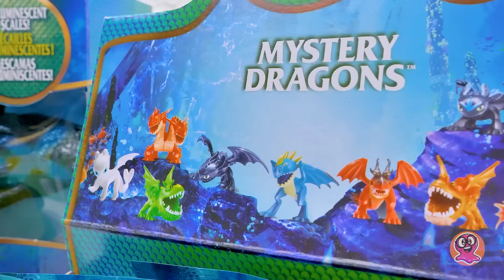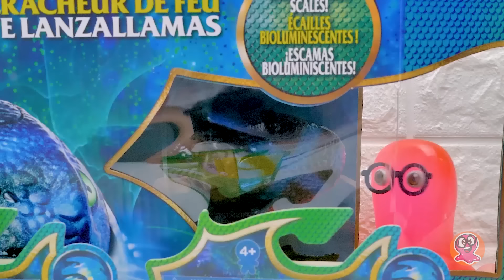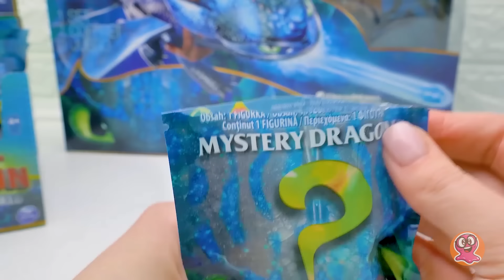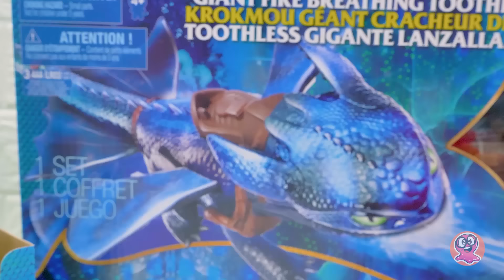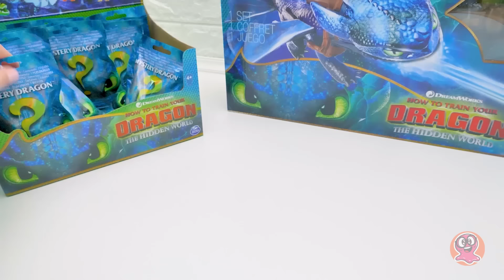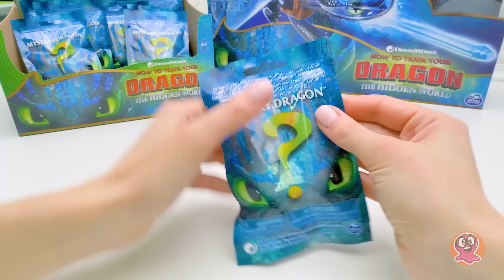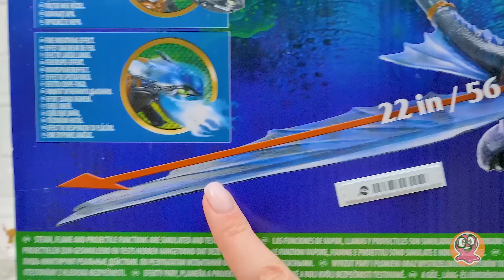Đập Hộp Cùng Nhau Nào | Bí Kíp Luyện Ròng: Đồ Chơi Vùng Đất Bí Ẩn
“Bí kíp luyện rồng: Vùng đất bí ẩn” đúng là một bộ phim tuyệt vời! Đó là lý do tại sao Sam lém và cô bạn Sue lại muốn đập hộp tất tần tật những em rồng đồ chơi đó luôn!
Các bạn ấy có Rồng Bí Ẩn - đồ chơi bên trong túi bí mật. Và còn cả bộ đồ chơi Thế giới bí ẩn nữa nhé. Hai người bạn có cả Rồng đổi màu dạ quang luôn nè! Và ở cuối video chúng ta sẽ đập hộp đồ chơi Răng Sún khổng lồ thở ra lửa!
1:24 Bộ đồ chơi Thế giới bí ẩn có một em rồng và một cái hang tuyệt đẹp có đèn trên trần của hang. Khi bạn đặt bé rồng vào hang, em ấy sẽ phát sáng và cho bạn xem những họa tiết tuyệt đẹp trên da.
4:14 Rồng đổi màu sẽ thay đổi màu sắc trong nước. Các em ấy đáng yêu xỉu luôn và còn hài hước nữa!
6:48 Với Rồng bí ẩn, các bạn sẽ chẳng biết mình có bé rồng nào cho đến khi mở túi bí mật ra đâu!
15:48 Còn với Răng Sún phun lửa, chỉ ba từ thôi: đỉnh của chóp!
Sam và Sue rất vui vì màn đập hộp này đấy. Còn mọi người thì sao ta?